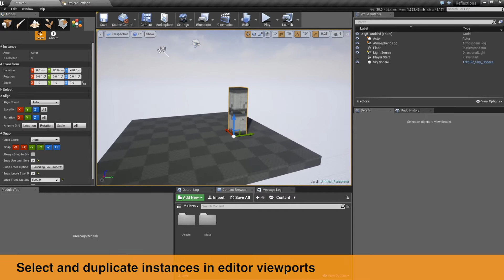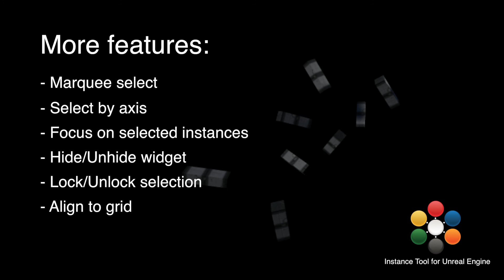Instance Tool for Unreal Engine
Instance Tool is an editor mode plugin for Unreal Engine, with it you can manipulate instances of Instanced Static Mesh Component and Hierarchical Instanced Static Mesh Component directly in editor viewport.

It also provide additional editing functionalities like aligning and snapping to make editing instances easier.